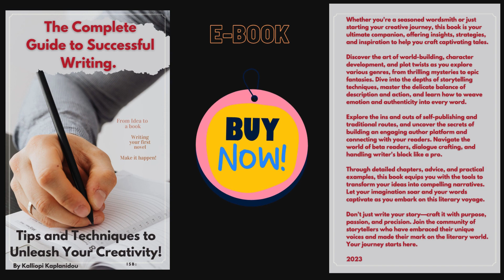Tools a writer might need:Websites (e.g., Reedsy, Writer's Digest):pros and cons.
Tools a writer might need:
4. Writing Inspiration and Prompts.
Websites (e.g., Reedsy, Writer's Digest):pros and cons.
1.If you need help finding an idea to start a YouTube channel…
2. Do you want someone to send you daily encouraging little messages to your email..
3. Are you writing a book and want someone to read it and give you their opinion?
4. Are you looking for someone who can transform your text or ideas into engaging and humorous poll questions and answers.
5. Are you in need of someone to test the user-friendliness and ease of navigation of your blog or webpage, and provide feedback on its readability and searchability?
6. Make you a book cover..